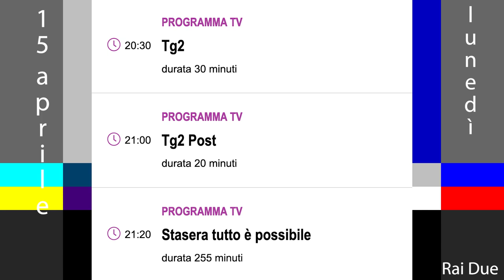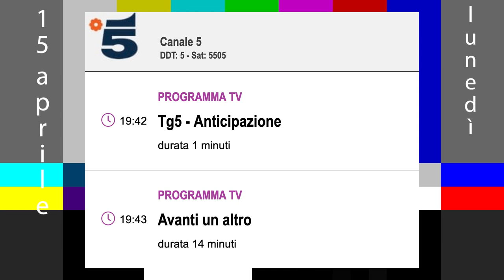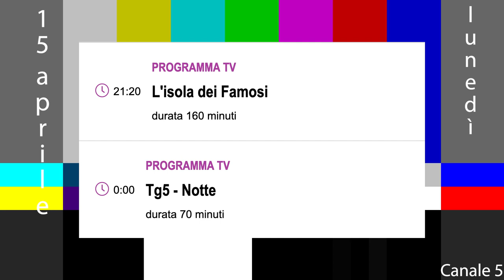Programmi tv del 15 aprile 24 lunedì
Programmi tv delle reti: Rai Uno Rai Due Rai Tre Rete Quattro Canale 5 Italia Uno La7 TV8 Nove